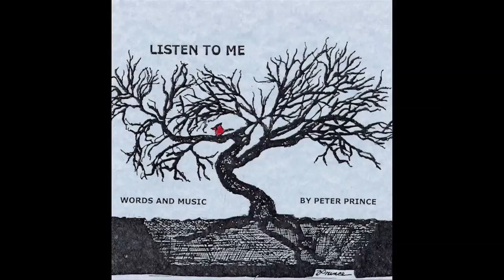Peter Prince featuring Dave Brooks - Rodeo Clown (Album Artwork Video)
Classic Country tribute to the rodeo clown.